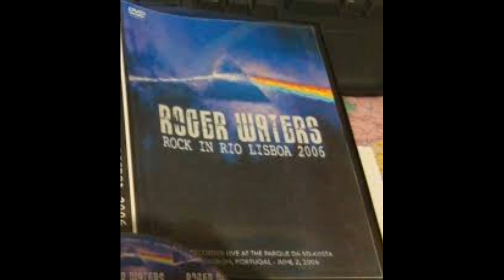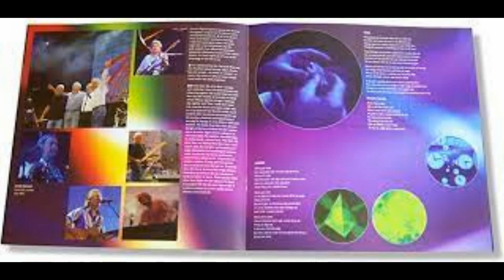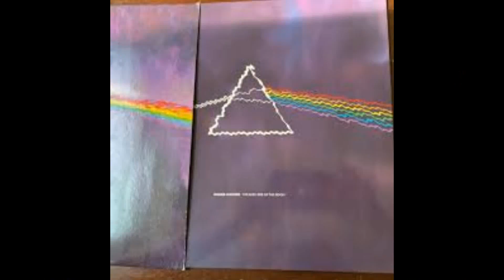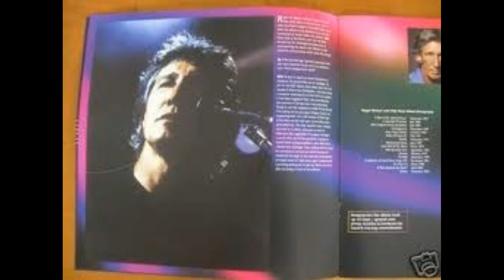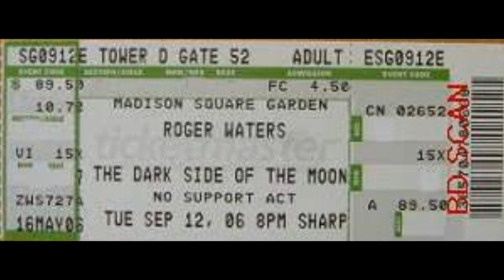Roger Waters - Pt. 1 - Madison Square Garden - NYC, NY - September 12, 2006 - "IWTCS"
SETLIST:
In The Flesh
Mother
Have A Cigar
Wish You Were Here*
Southampton Dock
The Fletcher Memorial Home
Perfect Sense Parts 1 and 2
Leaving Beirut
Sheep

*Roger dedicated WYWH to the victims and
families of 9/11, "the loved ones lost and the
families left behind".

Bootleg Title:
"A Roger in Manhattan"
Pinkroioshn CDR-007 (PRS-CDR-007)
Official 16bit Version

Tapers Notes:
Digital Master FOB Recording
Recorded from Front of Board, Dead Center
Orchestra Section 7, Row C, Seat 9
The "Sweet Spot"

Neumann KM-150's(AK-47 Hypercardiod Capsules) - Apogee Minime -
digital coaxial - M-Audio Microtrack - 24bit 48kHz wav files - Soundforge
(set fades, one minor patch, resampling to 16/44.1) - CD Wave 1.95 (tracking) -
Flac Frontend (level 7, align sector boundaries) - flac

Recorded and Produced
by danlynch
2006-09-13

Killer Concert...My Wife Beata and I Had a Freaking BLAST!!!

"IWTCS" - "I Was There Concert Series"